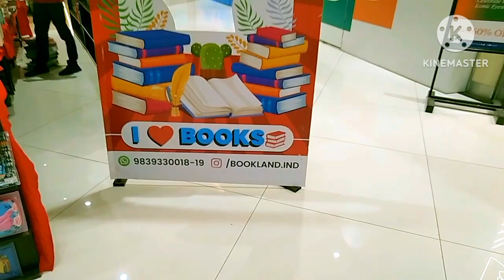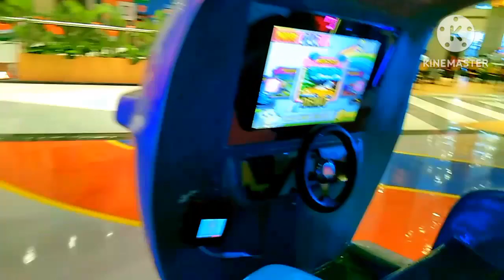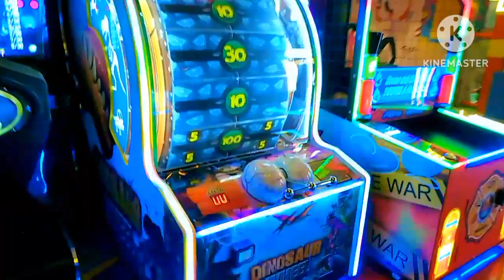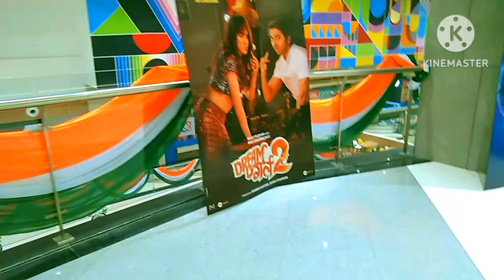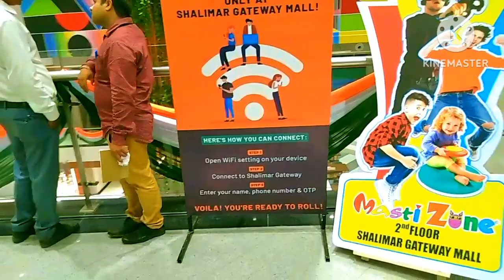Shalimar Gateway Shopping mall | Masti Zone review🥳🥳 | vlog video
Hello namaskar doston aaj ki mere Frist vlog video main maine eco garden and kashiram smarak Lucknow ko dikhaya hai, agar doston aapko meri video pasand aaye to video ko like aur channel ko jarur subscribe karna jisse ki aane wali video ki notification sabse pahle aapki mile🤗🤗
indian vlog
vlog
vlog video
Travel vlog
my frist village vlog
my frist vlog 2023
my frist vlog India

vlog
vlog
vlog
vlogs